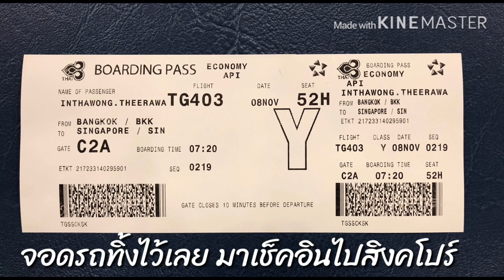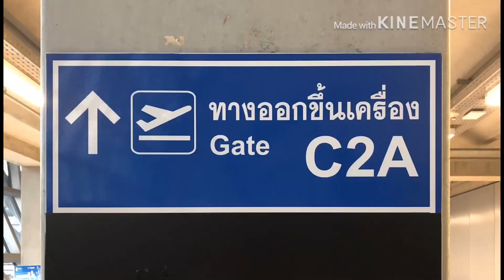ไปสัมนาที่สิงคโปร์ครับ ก่อนขึ้นเครื่อง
ไปสิงคโปร์ 8-9 พย.บัตรเครดิตเจ้านึงกับการบินไทยเป็นสปอนเซอร์